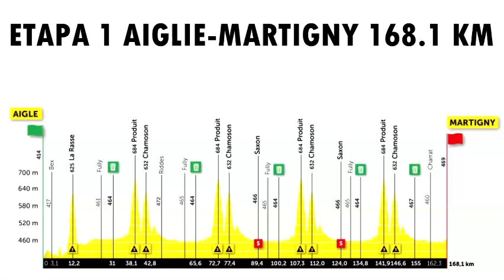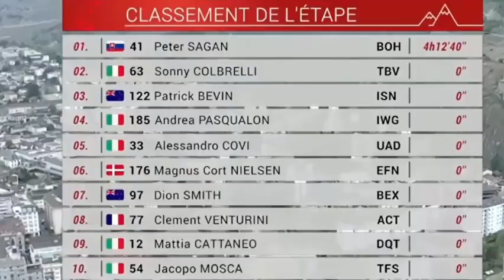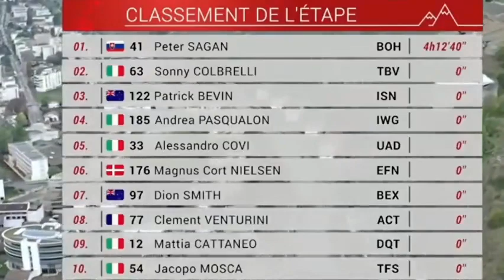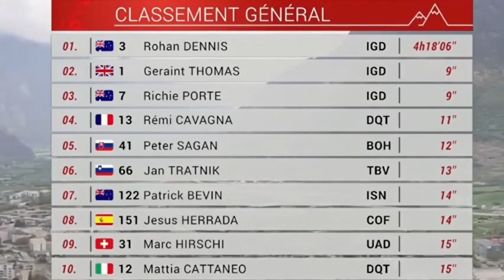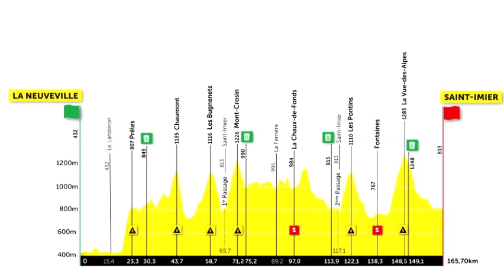TOUR DE ROMANDIE 2021 ETAPA 1 PETER SAGAN EL MAS RAPIDO AL SPRINT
LA GENERAL DE LA CARRERA Y EL REMATE DE PETER SAGAN